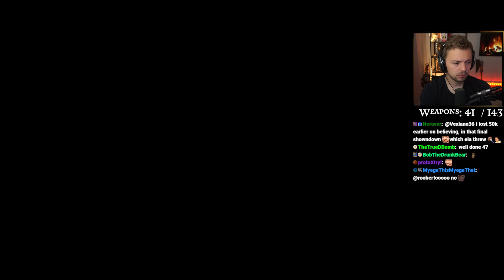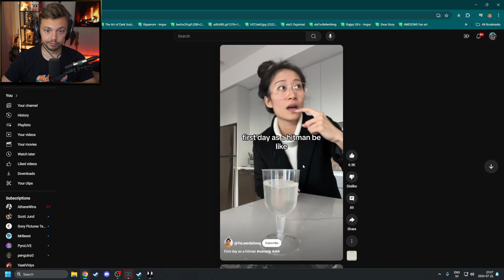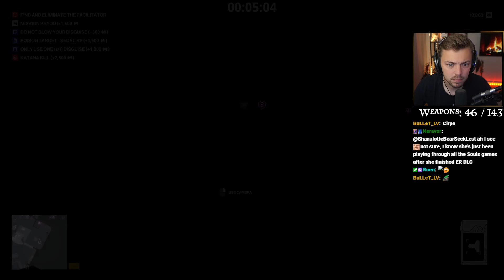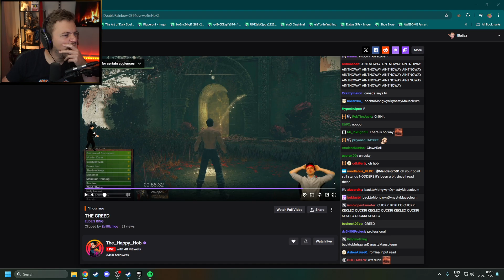Elajjaz | HITMAN World of Assassination | 2024-07-21 Pt.3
Stream title: ☑️Drops☑️ HITMANS Freelancer Variations mod! - ALL GUNS
Game section: HITMAN World of Assassination